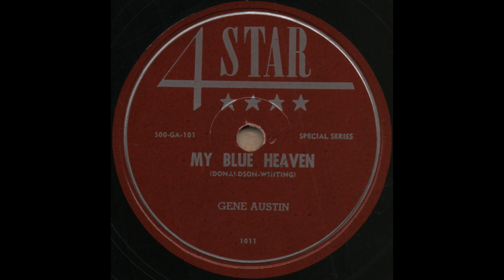MY BLUE HEAVEN / GENE AUSTIN [4 STAR 1011]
4 STAR 1011 [500-GA-101] MY BLUE HEAVEN (DONALDSON-WHITING)
GENE AUSTIN